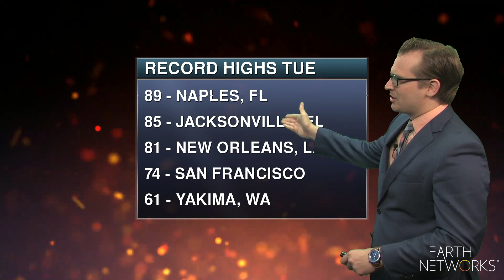weather_threats-aeris_EN_1080_02122020